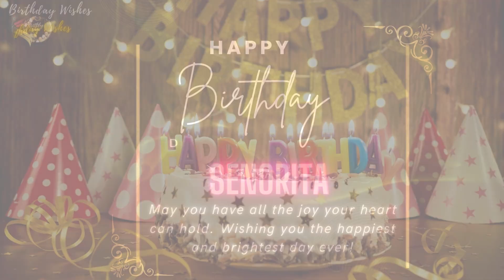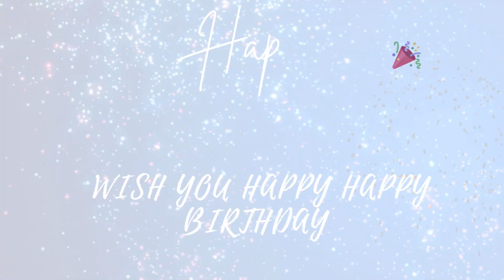Happy Birthday SENORITA 🎂 | SENORITA Happy Birthday Song 🥳 | HBD SENORITA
"Celebrate Senorita's Special Day with a Personalized Birthday Song! Happy Birthday SENORITA🎂| SENORITA Happy Birthday Song 🥳💎 | HBD SENORITA

At Birthday Wishes, we craft songs that add a sweet, personal touch to your celebrations, making Senorita's day truly special.

Can't find Senorita's birthday tune on our channel? No worries!

Let's make Senorita's birthday one to remember!

Lyrics for Senorita's Happy Birthday Song:
Happy Birthday Senorita, Happy Birthday to You, Happy Birthday, Happy Birthday, Happy Birthday Senorita!

Key Phrases:
Happy Birthday Song, Senorita
Personalized Birthday Song for Senorita
Celebrate Senorita's Birthday
Unique Birthday Tribute for Senorita
Senorita Birthday Video Greetings
Custom Birthday Wishes for Senorita